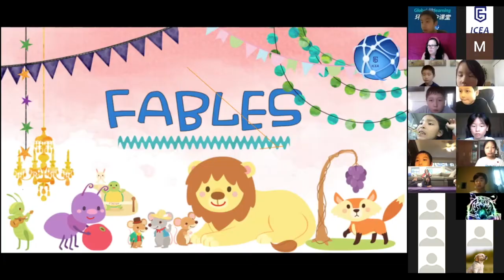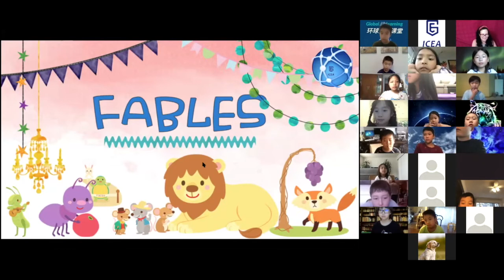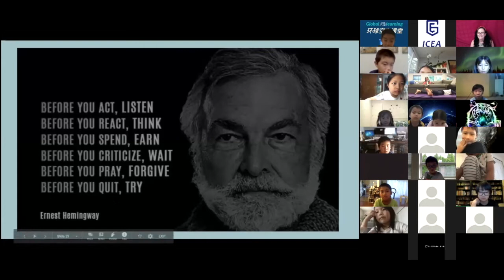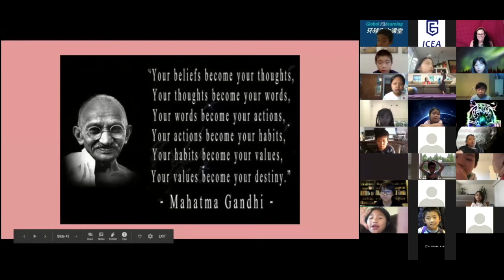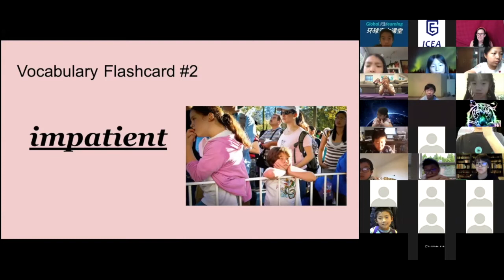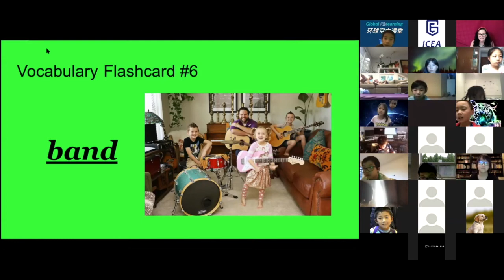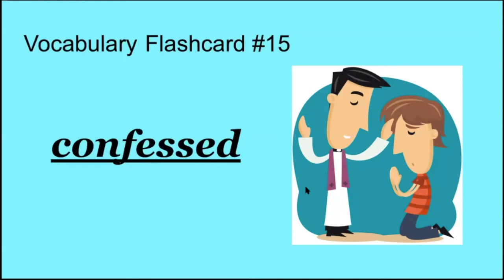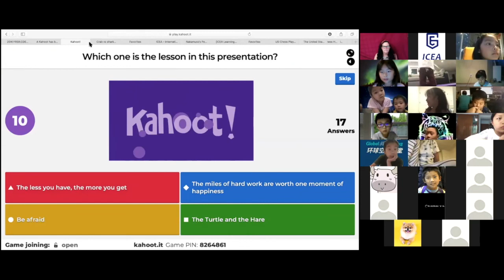ICEA Global AirLearning - Fables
The program empowers kids to share their knowledge, lives, experience, languages with a variety of interesting topics designed by kids to other kids all over the world.

This program is not only to shape your kids’ presentation skills and prepare your kids academic excellence,  but also help your kids to connect to other kids all over the world and adapt to the new pattern of social.

Enjoy the video, and you will hear lots of interesting stories from kids.